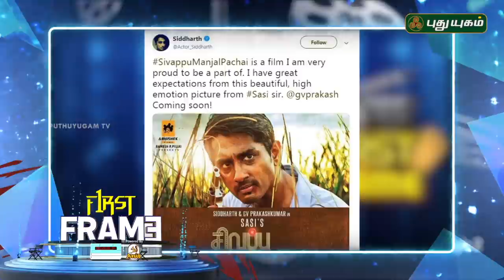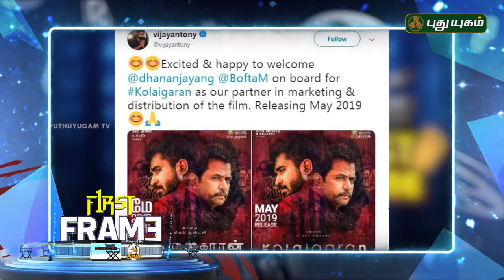Rajini 167 gets villain..? | First Frame | 18/04/2019